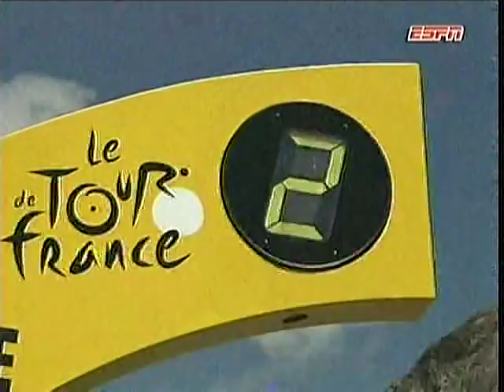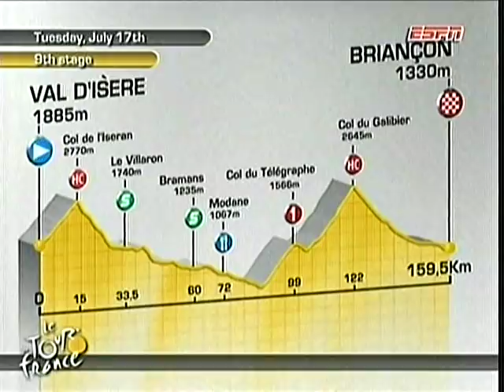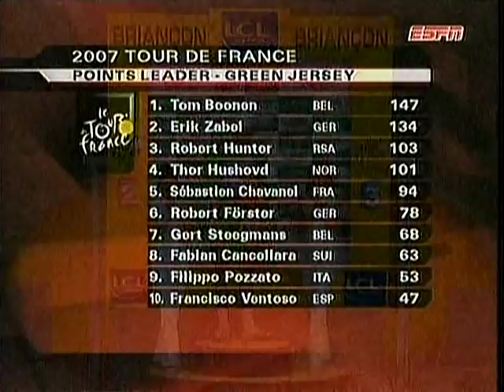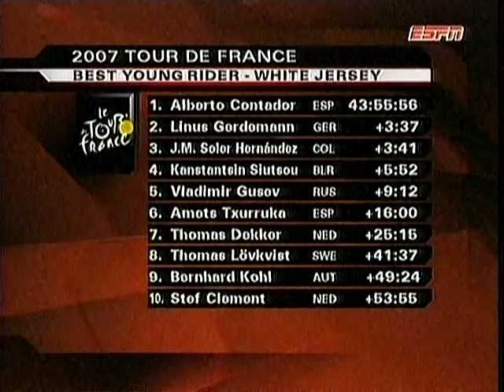Victoria de Juan Mauricio Soler, Tour de france 2007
Etapa Nº 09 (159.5 Km)
Val de' Isère - Briançion
Victoria de Juan Mauricio Soler Hernandez